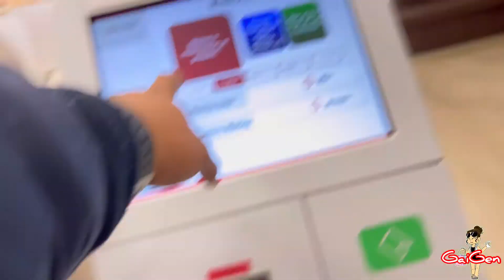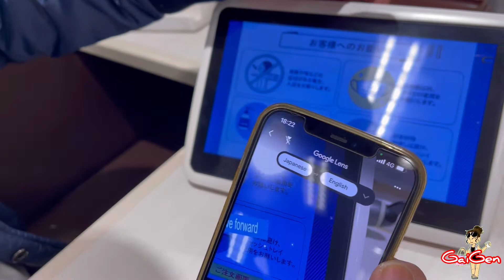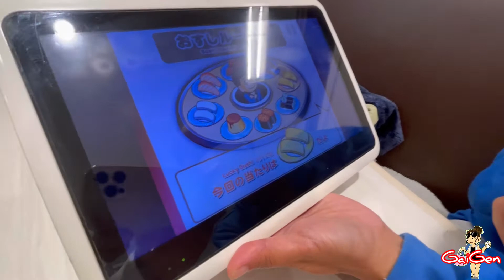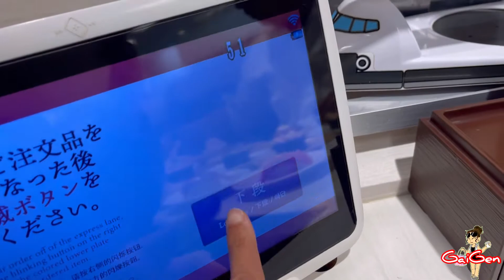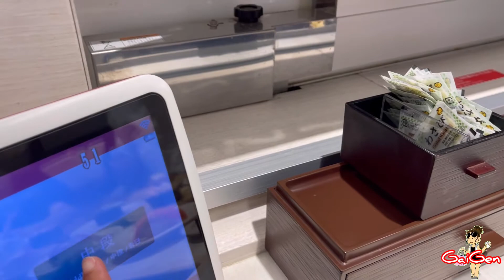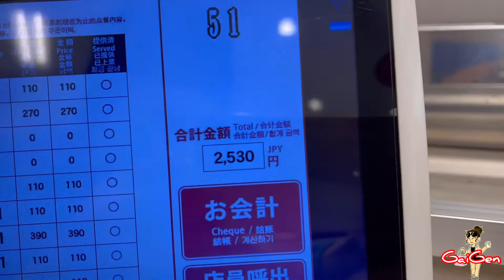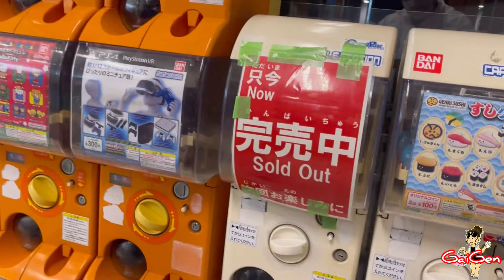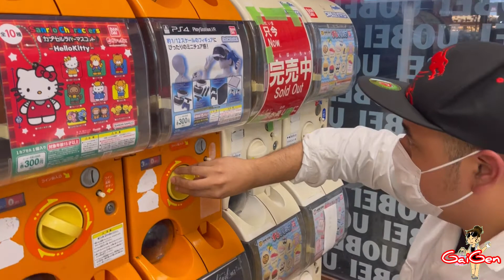Genki Sushi sa Japan🇯🇵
Welcome sa gaigen japan lifestyle and travel vlog